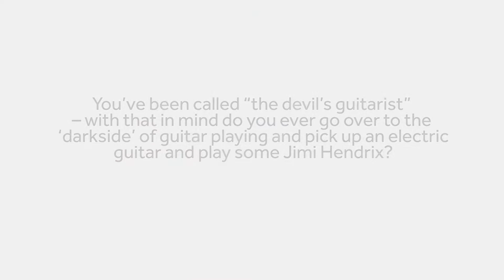Eliot Fisk: classical vs electric guitar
ROBERT BEASER
GUITAR CONCERTO
Eliot Fisk, Royal Scottish National Orchestra, José Serebrier

Conducting legend José Serebrier, together with the Royal Scottish National Orchestra, performs the premiere recording of four works by contemporary American composer, Robert Beaser. Two of the works, Notes on a Southern Sky and the Guitar Concerto, were written for guitar virtuoso Eliot Fisk, a noted pupil of Andrés Segovia, who performed the concerto alongside José Serebrier in 2015 and returns for this recording.  Fisk describes them as ‘epic works of historical importance in the history of the guitar.’ Premiered by Fisk in New York in 2009, the Guitar Concerto is truly symphonic in scale with virtuoso passages that only a master could write; the variety of styles perfectly exploits Fisk's dazzling agility.  Evening Prayer is an orchestral tone poem demonstrating the melodic and harmonic beauty which characterises Beaser’s style. Ground O is Beaser’s own orchestration of an earlier work written within a month of the events of September 11; its power to reflect the enormous sadness of this tragedy is unspeakably moving. José Serebrier is one of the most recorded classical artists in history; he has received eight GRAMMY® wins and forty-five GRAMMY® Award nominations including a Latin GRAMMY® nomination for his recording of Adler’s Sixth Symphony with the RSNO. The RSNO has a worldwide reputation for the quality of its recordings, receiving two Diapason d’Or de l’année awards for Symphonic Music and eight GRAMMY® Award nominations to date. Guitarist Eliot Fisk is known worldwide as a charismatic performer famed for his adventurous and virtuosic repertoire; he has performed with the LA Philharmonic, Houston Symphony, Rochester Symphony, Orchestra of St. Lukes, Pro Arte Orchestra, BMOP, Stuttgart Chamber Orchestra and numerous others.